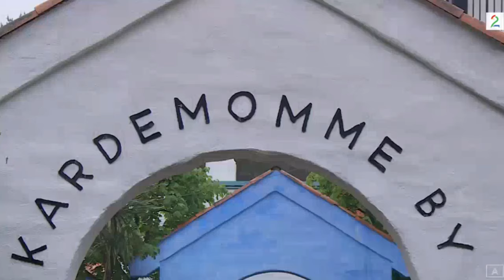Sommer i Dyreparken Morgan Sulele Synger for Tante Sofie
Morgan Sulele  Synger for tante sofie

- NorskMusikkPro